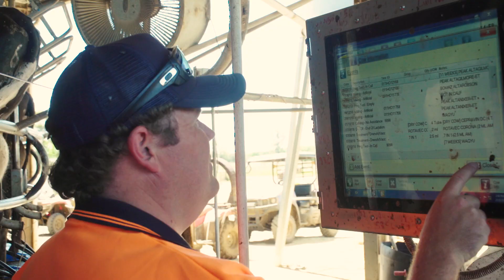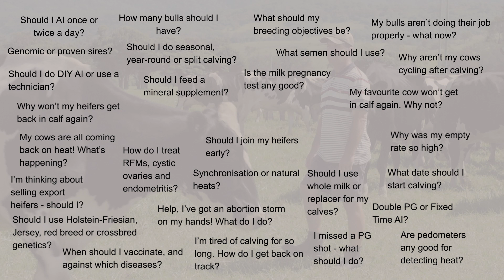Repro Right - Nathan Gledhill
Fixed time AI, bigger heifers and building a younger herd are some of the strategies Northern Vic dairy farmer Nathan Gledhill has put in place to improve reproductive performance on the 900-cow dairy farm he manages at Bamawm. With help of his vet and AI technician who have both reinforced their skills and knowledge on fertility through Dairy Australia’s Repro Right program, Nathan has seen his six-week incalf rate on the 60/40 split calving herd go from 60% to 70% over five years.